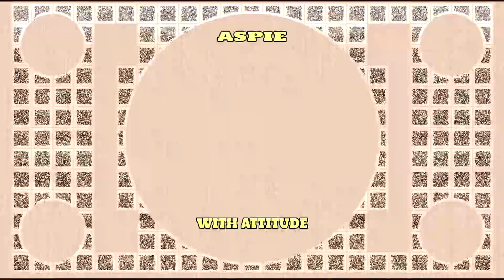"Autism And Change" AWA-E187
This is a remake from a video that I had uploaded on the 2nd June 2018 when I did talk about resisting change, you will see this once you follow that

This time round, I had made this more of a 2021 video upload since my true passion lies in the special effects, the tracksuits etc. I dive more into detail how change had effected everybody, especially for individuals who are autistic.